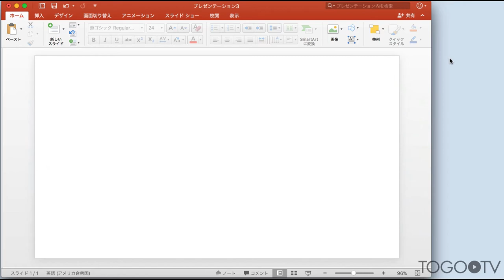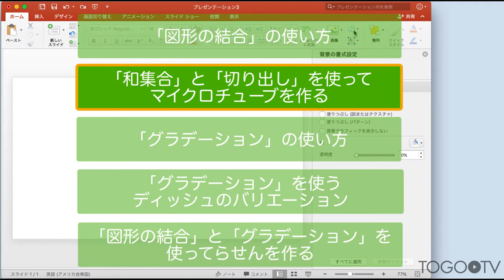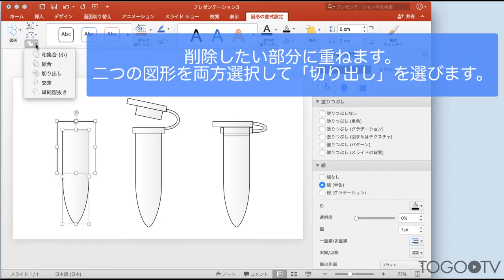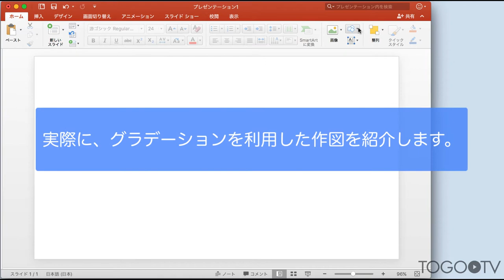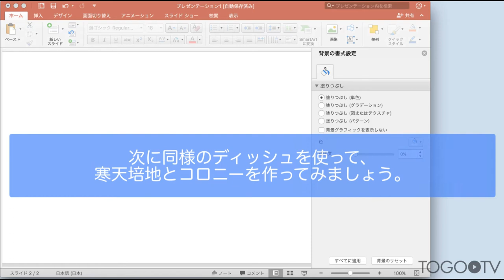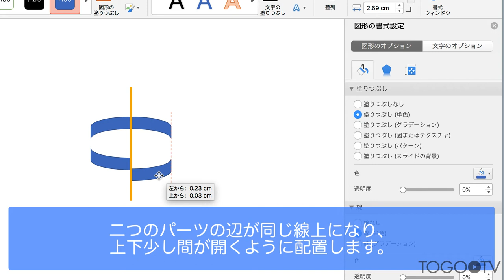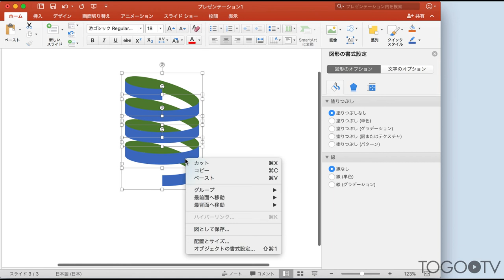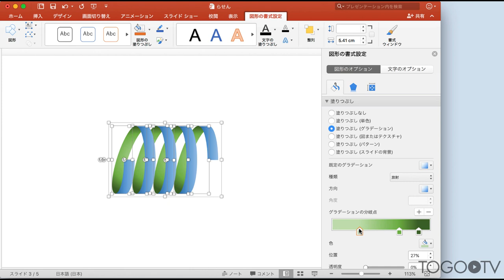パワーポイントの図形描画機能で科学イラストを作る・2 〜「図形の結合」「グラデーション」編〜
スライドやポスター等のプレゼンテーション用資料に「イメージ通りのイラストがみつからない」、「イラストと色が合わなくて浮いてしまう」、そんなときのために パワーポイント（Microsoft PowerPoint）の図形描画機能（オートシェイプ）でイラストをつくる方法を紹介します。 パワーポイントの図形描画機能を使うと簡単なマウス操作で図形を作成することができ、色や形も自由に設定することができます。これを組み合わせてイラストをつくれば、パワーポイント上で配置しながら、スライドに合わせた色や線の変更も可能です。今回はマイクロチューブ、ディッシュ、らせんのイラスト作成を例に「図形の結合」や「グラデーション」機能の効果的な活用法を紹介します。

1. 「図形の結合」の使い方 (0:40)
2. 「和結合」と「切り出し」を使ってマイクロチューブを作る (2:40)
3. 「グラデーション」の使い方(5:45)
4. 「グラデーション」を使うディッシュのバリエーション1 (7:02)
5. 「グラデーション」を使うディッシュのバリエーション2 (9:32)
6. 「図形の結合」と「グラデーション」を使ってらせんを作る(11:05)